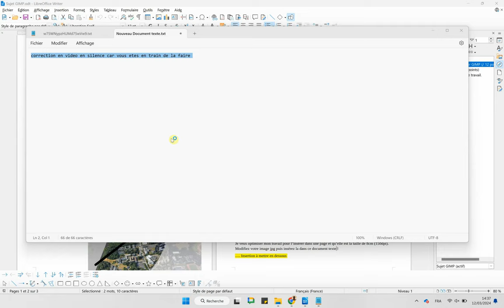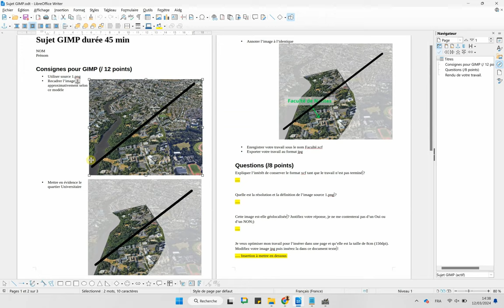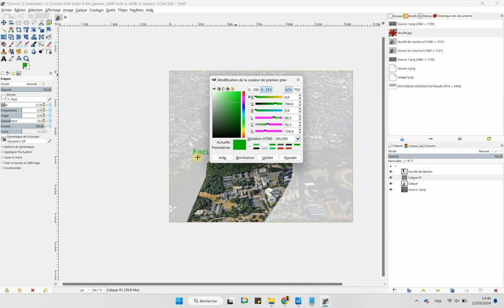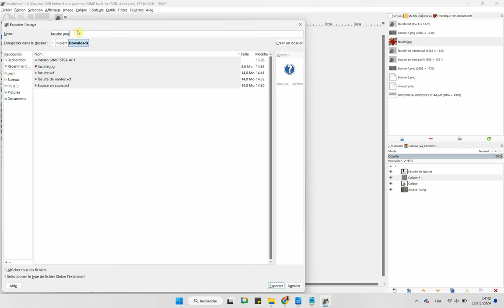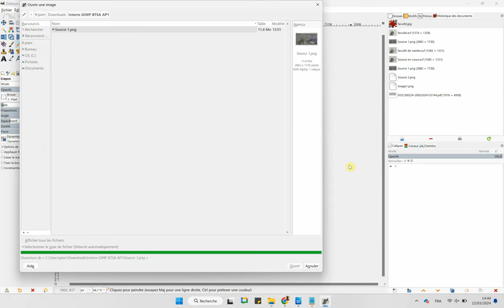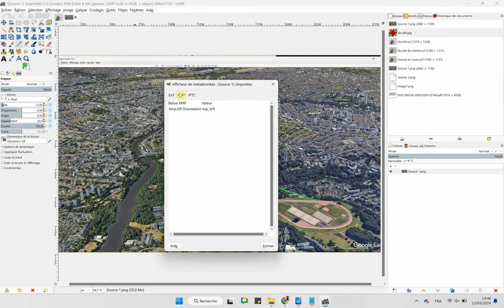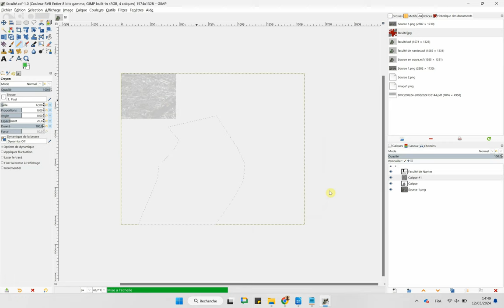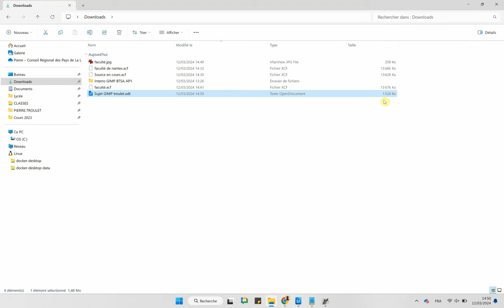correction interro AP Gimp